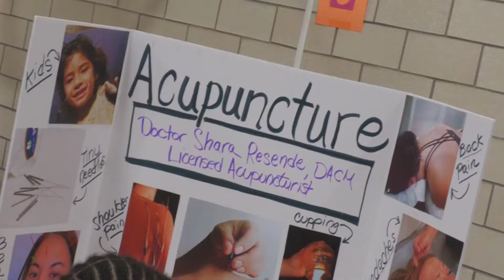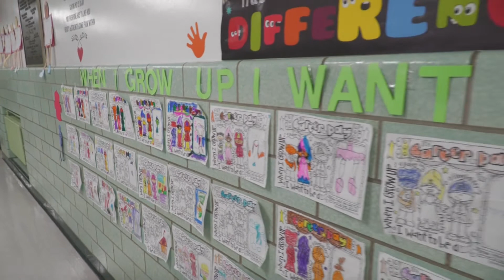Career Day at Battle HIll